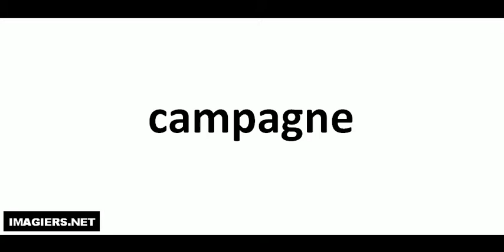발음되다 # campagne